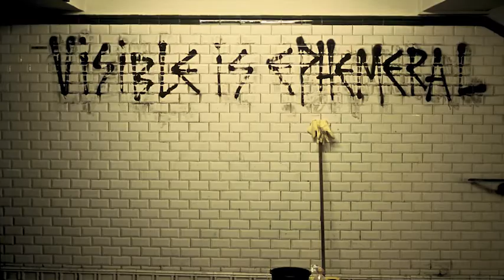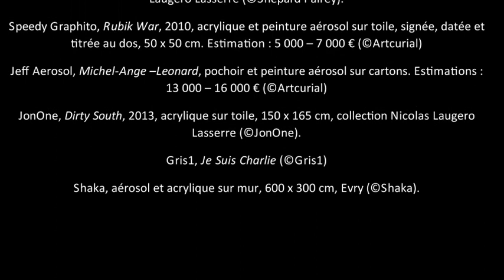Avant-première : le Street Art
Alors que plusieurs expositions et ventes en France sont consacrées cet hiver au Street Art, Guy Boyer reçoit le collectionneur Nicolas Laugero Lasserre pour mieux comprendre la différence entre Art urbain, Graffiti et Street Art, revenir sur l'histoire de ce phénomène et sur l'engouement du marché de l'art pour les street artistes.